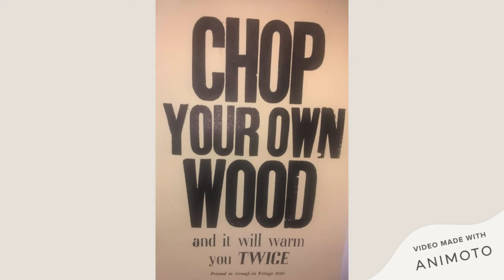Greenfield Village - April 2021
A few photos from my first visit to Greenfield Village this year. I hope you enjoy :-)